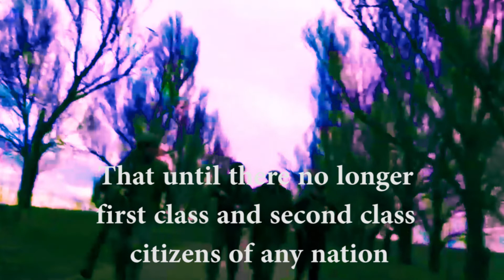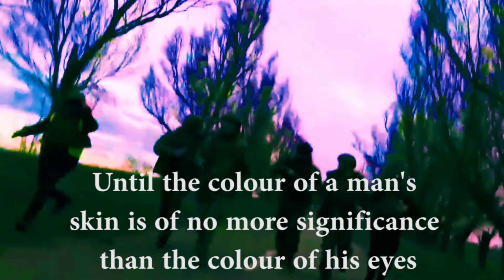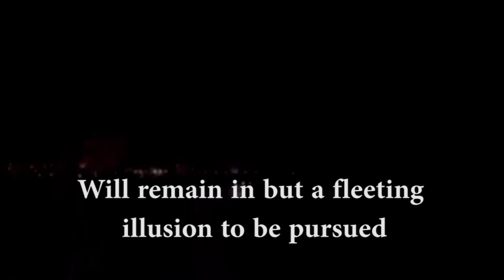**** BOB MARLEY vs POUTIN **** WAR by hafid